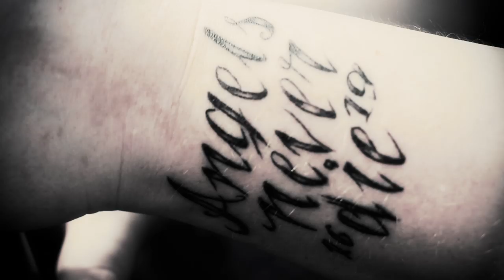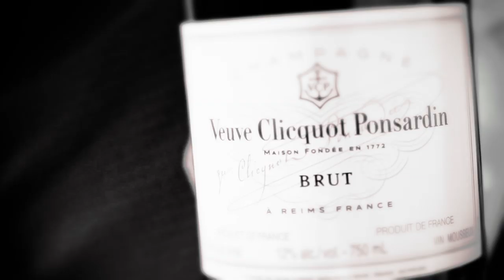Pat K7 - This Is Music [Official Video]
Realisé par Olivier Duval Laberge
Produit par Cliché
Mastering par Marc-Olivier Bouchard pour le Lab Mastering